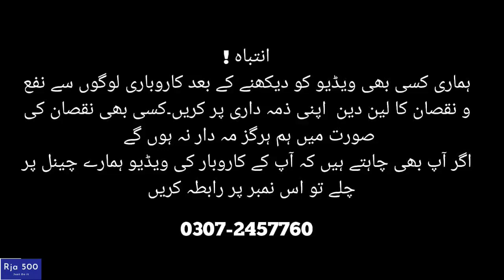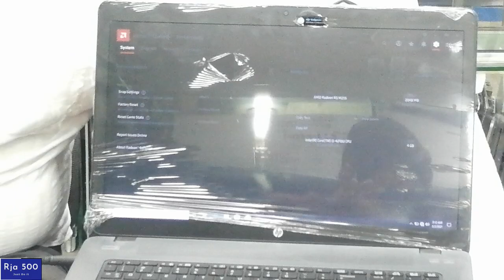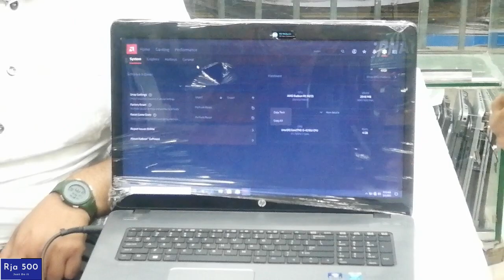Laptop Prices from 4th to 5th Generation in Lahore | Hafeez Center Lahore | Rja 500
Assalam Alaikum!
Hope so you are doing great, This video is all about the Latest prices of laptop that are starting from 4th generation to 5th generation.

Thanks.